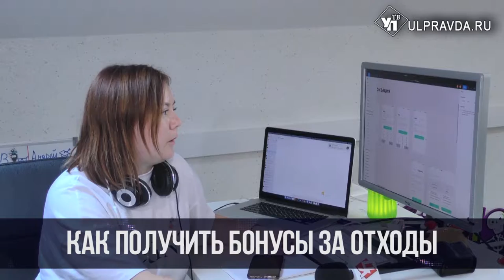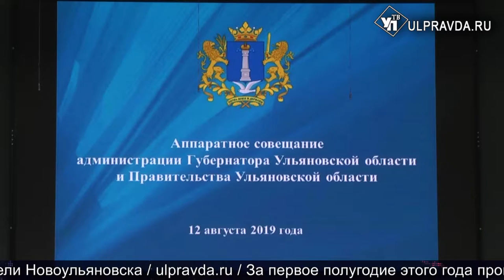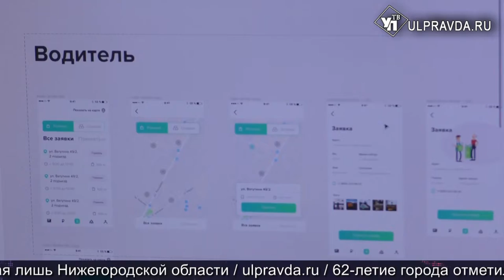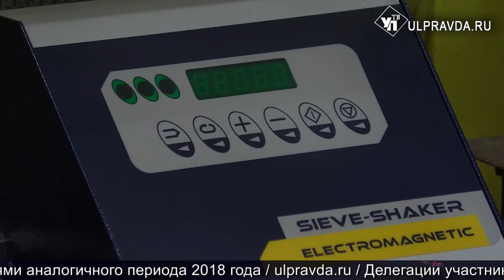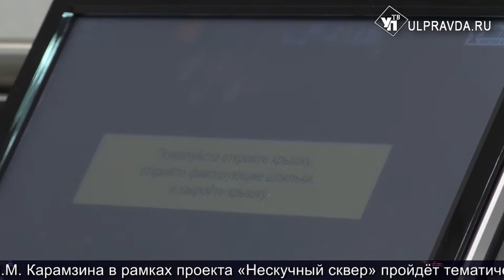Итоги дня от Ulpravda.ru. Градсовет Ульяновска, новый стадион, асфальт по ГОСТу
Смотрите сегодня в выпуске:
Рубли за мусор. Как получить бонусы за отходы и стать волонтером через мобильное приложение.
Стадион за 3 миллиона. О чём мечтают карсунские дети?
У Ульяновской области есть шанс победить колейность на дорогах.
В Ульяновске возобновил работу градостроительный совет.